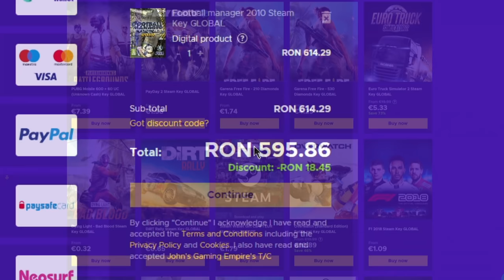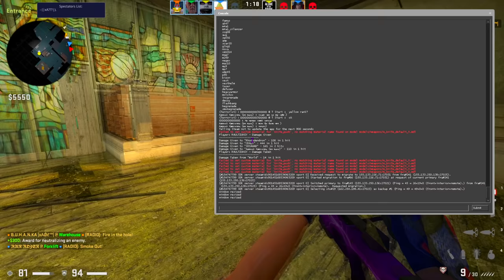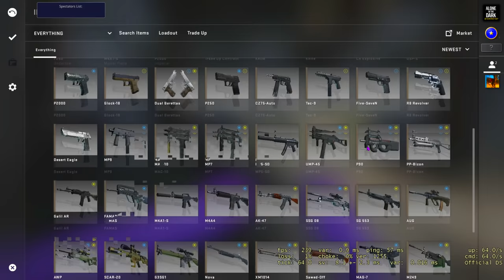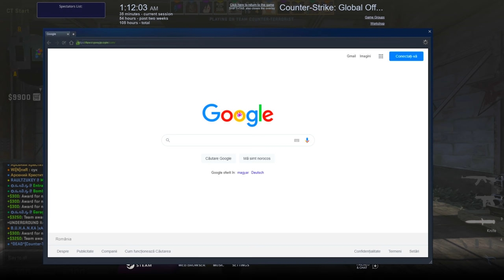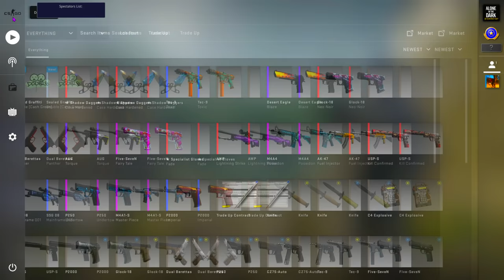BURNINGCOMET| CS:GO Premium Cheat Review #3 - CHEAT DE BUGET LA 6$! Nu si-au dat seama ca am COD !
Notele mele finale pentru cheat (in video am uitat sa le spun :()
-AIMBOT : 8/10
-VIZUALE : 7/10
-MISC 9/10
-SKINCHANGER - 7/10

Specs :

Pc Gaming :

🎮 Cpu : i7 8700k @5.2 ghz
🎮 Gpu : MSI GeForce GTX 1070 Ti Armor @2100mhz
🎮 Mobo : MSI Z370 TOMAHAWK
🎮 Ram : Crucial 32 GB DDR4 3466 MHz cl18

Pc secundar :

🎮 Cpu : i5 4690kk @4.8 ghz
🎮 Gpu : MSI GeForce GTX 970 @2050mhz
🎮 Mobo : Gigabyte Z97
🎮 Ram : Crucial 16 GB DDR3 2400 MHz cl17

Pc 3 :

🎮 Cpu : Pentium e5200 @2.9 ghz
🎮 Gpu : NVIDIA GeForce 7300 GS
🎮 Mobo : Asrock 775i65g
🎮 Ram : Kingston 4 GB DDR2 466 Mhz cl5

Periferice :

⌚Monitor 2 : Philips 45 inch 4096x2160 60hz
⌚Tastatura : Razer Blackwidow Chroma
⌚Casti : Razer kraken X
⌚Microfon : Superlux E205U